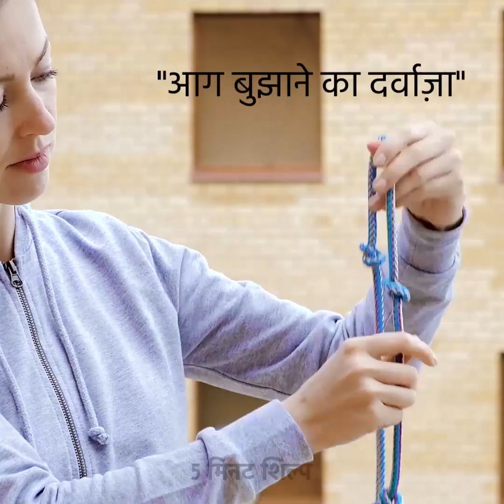25 नॉट्स और रस्सियों के हैक आपको जानना जरूरी है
गांठें आपको पता होनी चाहिए
यदि आप शिविर से प्यार करते हैं या एक और चरम शौक रखते हैं, तो आपको गाँठ बाँधने के विभिन्न तरीकों को जानना चाहिए। इसके अलावा, गाँठ बांधना हर किसी के लिए एक महत्वपूर्ण कौशल है क्योंकि खतरनाक परिस्थितियां हर जगह और यहां तक ​​कि एक बड़े शहर में भी हो सकती हैं। न केवल अस्तित्ववादी समुद्री मील का उपयोग कर सकते थे, बल्कि समुद्री मील भी अक्सर नौकायन और नौकायन में उपयोग किए जाते हैं। इस मामले में, समुद्री मील वस्तुतः आपके जीवन को बचा सकते हैं। इसके अलावा, समुद्री मील उपकरण और बैग सुरक्षित करने के लिए उपयोग किया जाता है। समुद्री मील का उपयोग घर पर या काम पर भी कई व्यावहारिक तरीकों से किया जा सकता है। उदाहरण के लिए, आप अपने अपार्टमेंट को सजाने के लिए रसीला के साथ बर्तन या टेरारियम लटका सकते हैं। कुछ समुद्री मील बहुत मुश्किल हैं, लेकिन हम आसान ट्यूटोरियल साझा करते हैं और हमारे वीडियो में आपको जो समुद्री मील मिलेंगे, उनमें सेकंड लगेंगे। कुछ समुद्री मील आसानी से बच्चों द्वारा भी किए जा सकते हैं। आइए सबसे आसान समुद्री मील में से एक के साथ शुरू करते हैं - लौंग अड़चन जो टाई करने के लिए बहुत आसान है। वैसे, आप इस गाँठ का उपयोग लाठी को एक साथ बांधने के लिए कर सकते हैं। एक और गाँठ जो आप उपयोग कर सकते हैं वह है बैरल अड़चन जो एक सही संतुलन प्राप्त करने के लिए एक हिरन को सुरक्षित करने के लिए उपयोग की जाती है। वीडियो को अंत तक देखें और आप अधिक समुद्री मील पाएंगे जो आपको सीखना चाहिए!

timestamps:
00:14 चढ़ाई के लिए समुद्री मील
00:30 लौंग अड़चन
00:52 बैरल हिच
00:36 कैम्पिंग नॉट्स